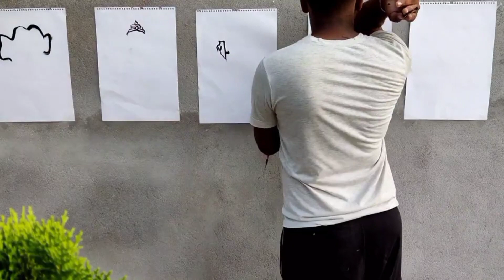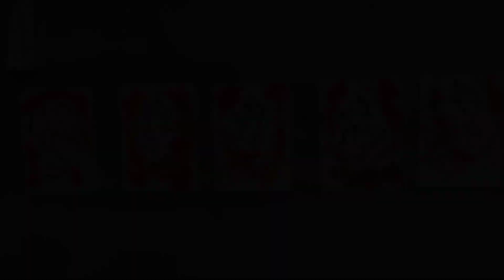Ganpati Bappa 5 painting one time and amazing style